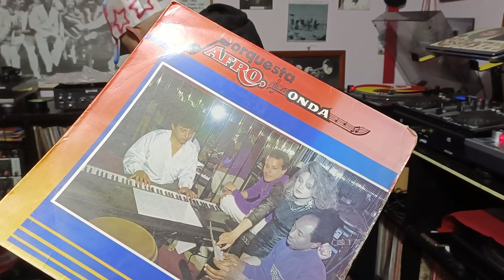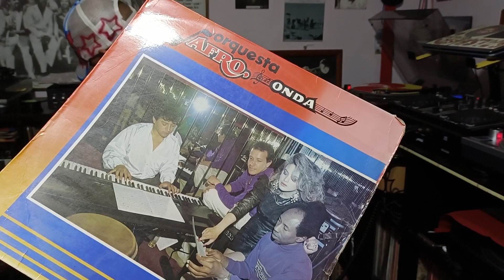EL VOLCÁN AFROONDA ORQUESTA RUMBA PASTUSA MINGA DEL INDIO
EL VOLCÁN AFROONDA ORQUESTA